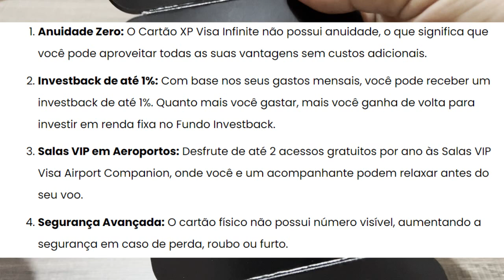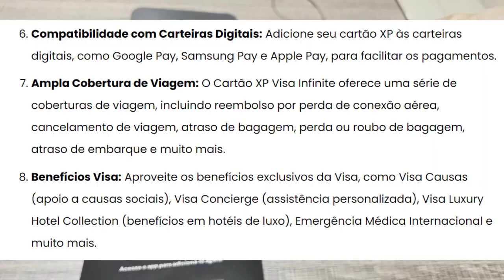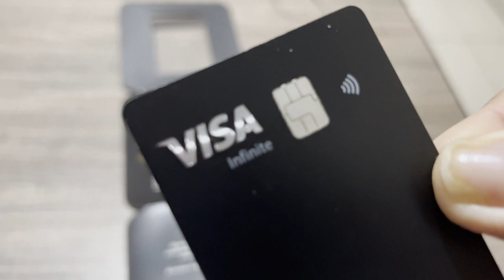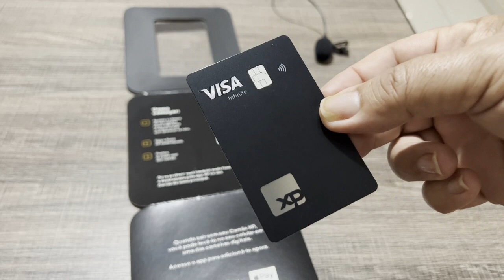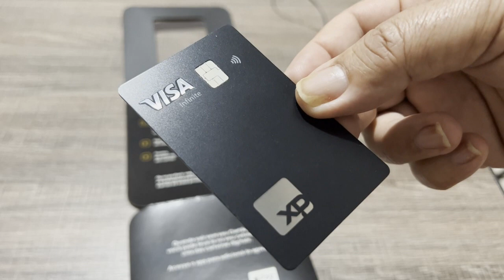Cartão XP Visa Infinite fácil aprovação,saiba como ter o seu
Quem pode solicitar o cartão?
Clientes que investem partir de R$ 5 mil com a XP.
Investimentos em Previdência Privada e COE não são considerados na análise de elegibilidade.